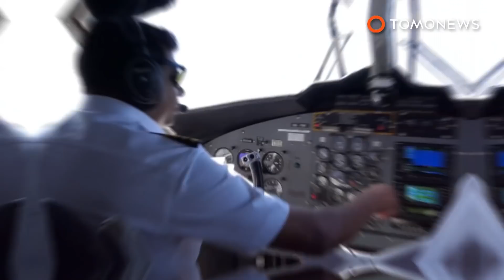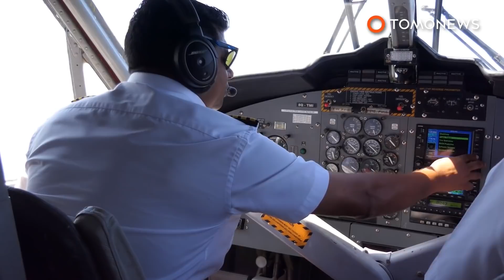Pilot kelewatan mendarat karena ia ketiduran - TomoNews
AUSTRALIA — Sebuah pesawat kecil merindukan pendaratannya di Australia sekitar 30 mil atau lebih karena pilot sedang tidur di kokpit.